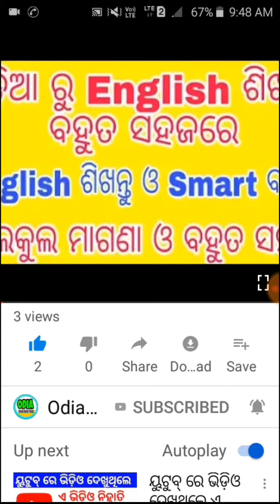CHSC Odisha +2 results 2019 date art commerce plus two results 2019 date +2 results confirm date